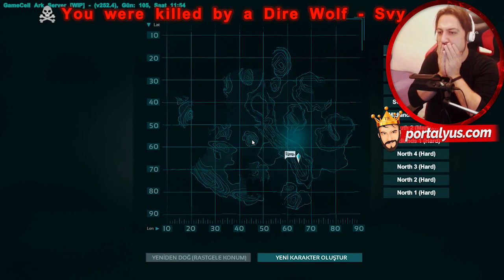PATATES OLDUK | ARK 2. SEZON | Bölüm 5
Diğer Bağlantılarım;